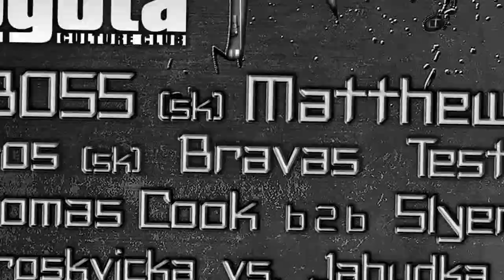Lexikon Lessen 5